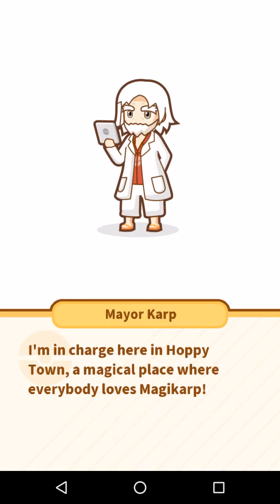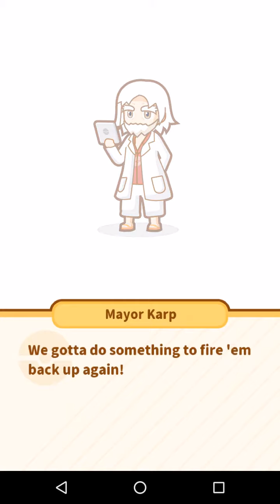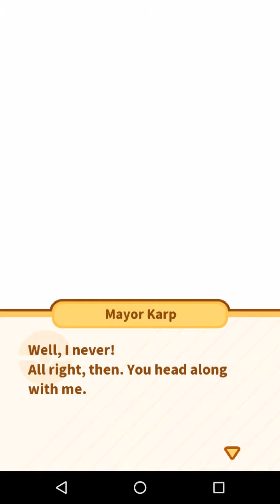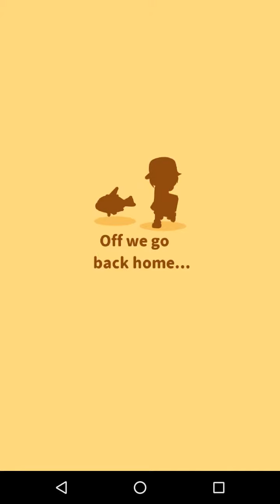BEST SPIN-OFF GAME EVER | Magikarp Jump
Hey guys! J here. Our friend JoshuaTubeGaming wanted me to play this, and hahahahaha this game is funny!